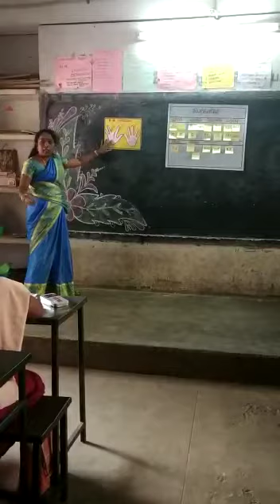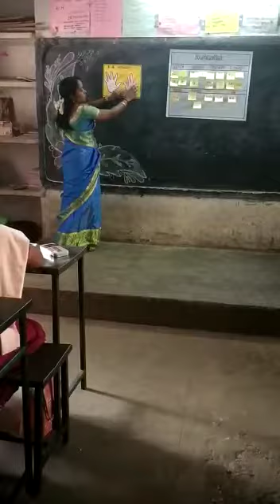எளிய முறையில் ஒன்பதாம் வாய்ப்பாடு Easy method to learn 9th table.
Easy method to learn 9th table